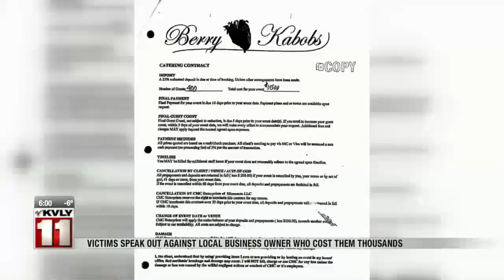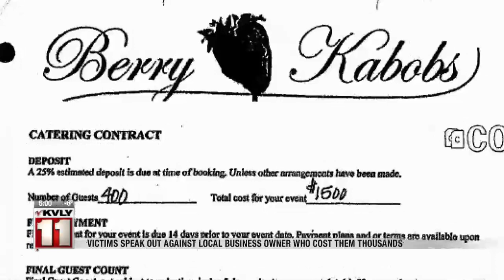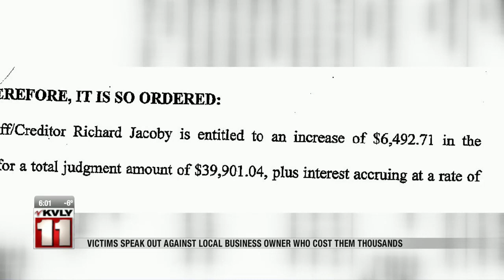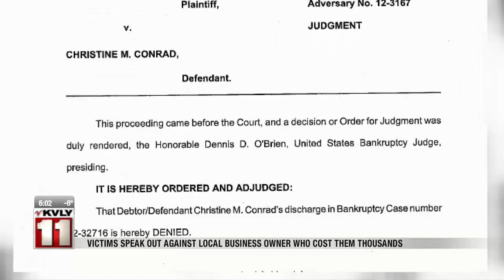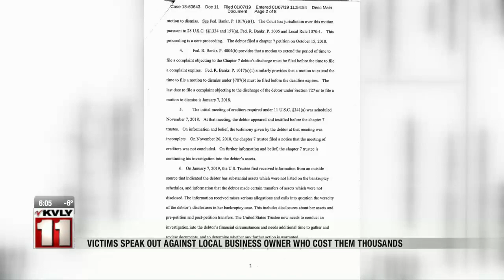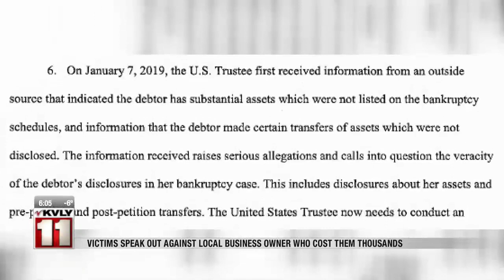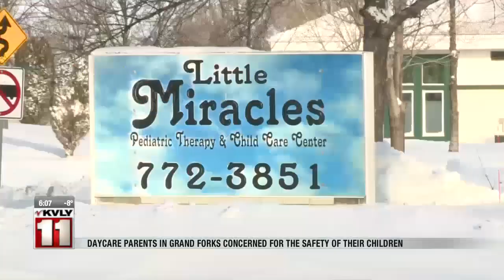News 6pm News January 24